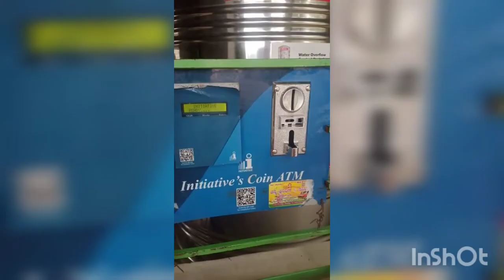WATER COIN ATM IN INDIA KARNATAKA. LATEST TECHNOLOGY ISED IN RURAL AREAS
Water coin atm. Latest purifying systemin india
water atm project was launched in which indian state
10 m atm water resistant
in the atmosphere water vapor condenses to form clouds
atm of water
atm of water resistance
atm of water per foot
atm of water vapor
atm of water vapour
water resistant 10 atm orologi
ro water atm
ro con water atm
water atm price
water atm policy
water atm panel
water atm plant
water atm project report pdf
water atm price in kolkata
water resistant 5 atm que significa
water resistant 3 atm que significa
water resistant 10 atm que significa
water resistant 5 atm que es
atm water resistant que es
water atm rfid card
water atm recharge
water atm resistance
water atm railway tender
water resistant atm meaning
atm water resistant full form
atm water rating
water resistant atm 5
water atm scheme
water atm specification
water atm supplier
water atm smart city
water atm suppliers in kolkata
water atm solution
water atm shop
water atm suppliers in delhi
water atm tender
water atm tender in railway
water atm train
atm water tanks
atm water treatment
atm watertown
water to atm
water tower atm
water atm ujjain
atm underwater
water atm vending machine
water atm village
water vending atm
atm water vapor pressure
water vapour atm
water viscosity atm
1 atm water vapor
how water atm works
water atm machine wikipedia
water atm machine working
water resistant 5 atm watch meaning
water resistant 3 atm watch meaning
water resistant 10 atm watch meaning
water resistant 5 atm watch meaning in hindi
water atm yavatmal
water at 0 degree celsius
water at 0 degrees
water at 0 degree celsius contained in a closed vessel
water at 0 degree celsius showing temperature at kelvin
water at 0 degree celsius state
water at 0c
water at 0 kelvin
water at 0 celsius
0 atm water resistant
water 10 atm resistant
water 1 atm is
water rating 10 atm
water resistant 10 atm meaning
water rating 1 atm
1st water atm in india
1 atm water resistant
1 atm water rating
1 atmosphere water depth
1 atm water column
1 atm water depth
1 atm water pressure
water 1 atmosphere of pressure
water resistant 20 atm meaning
w